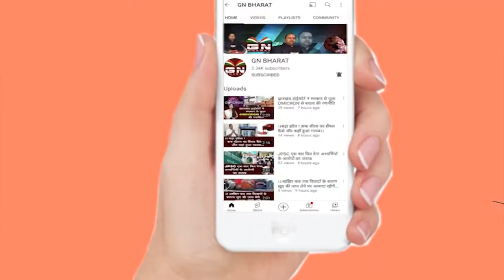बाबूलाल मरांडी बोले- अपने विधायकों को बंधक बनाकर रखे हैं मुख्यमंत्री